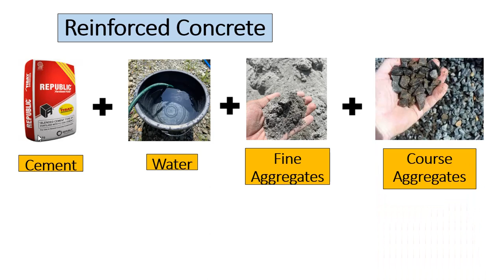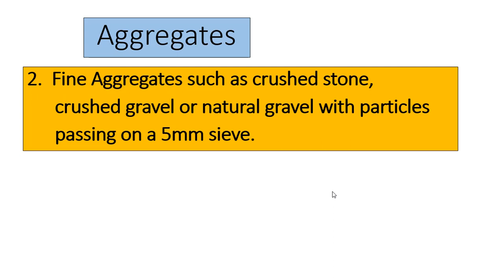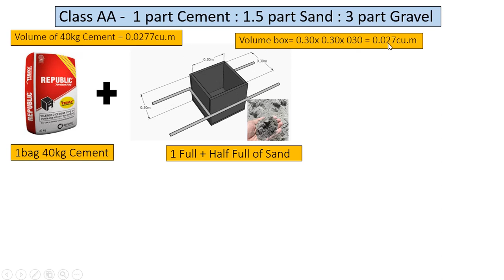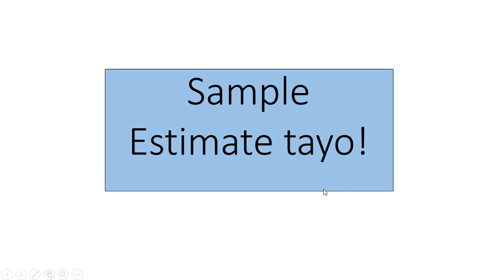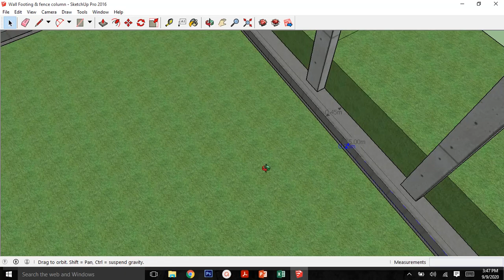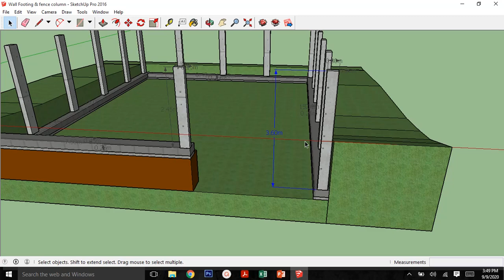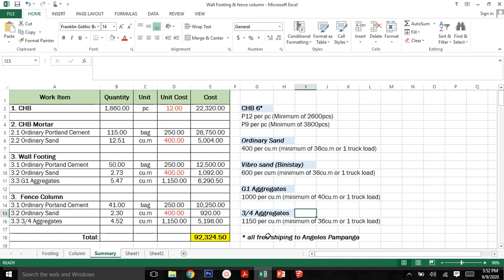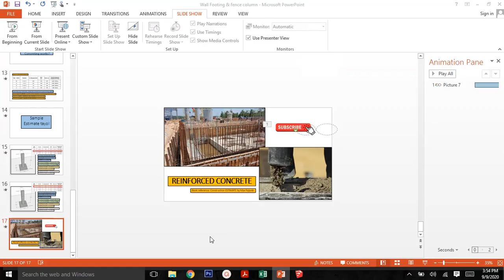E3: Paano mag estimate ng CEMENT, SAND, GRAVEL para sa CONCRETING Works ko?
🏡 EPISODE 3:
⚡️ Sa video na ito, matututunan natin kung paano mag estimate kung ilang cemento, buhangin at graba ang kailangan natin para sa ating Concreting Works tulad ng